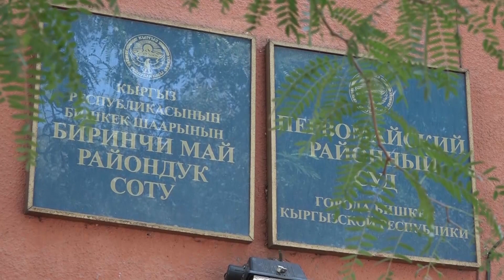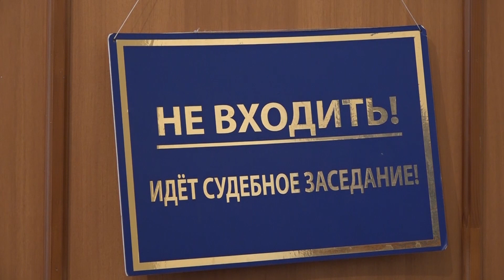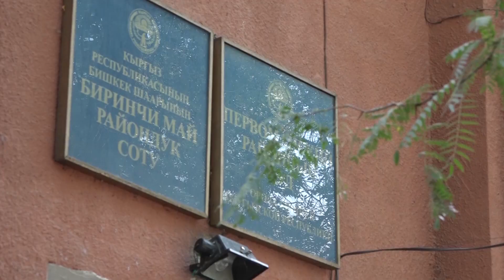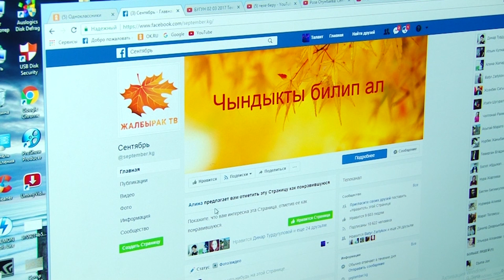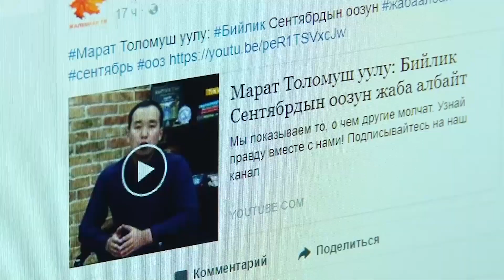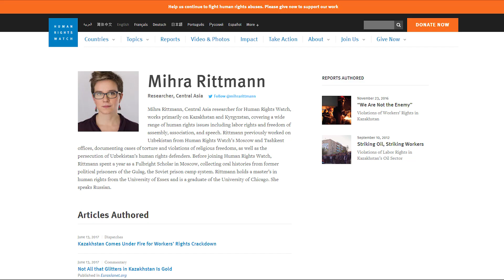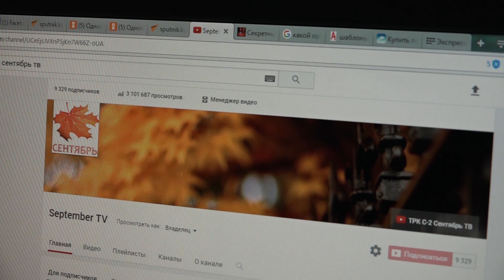Закрытие «Сентября» – очередная прихоть Атамбаева?